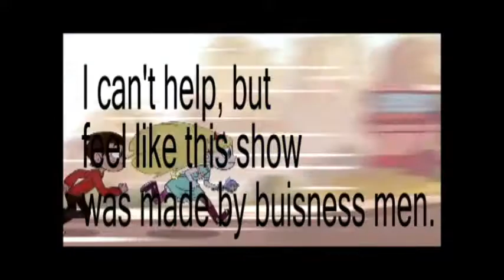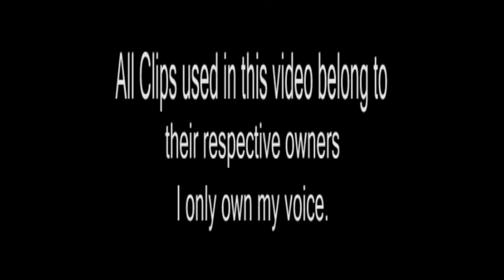My Gripes With: Star vs. The Forces of Evil